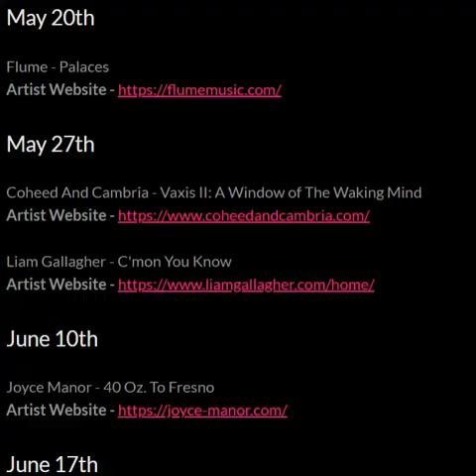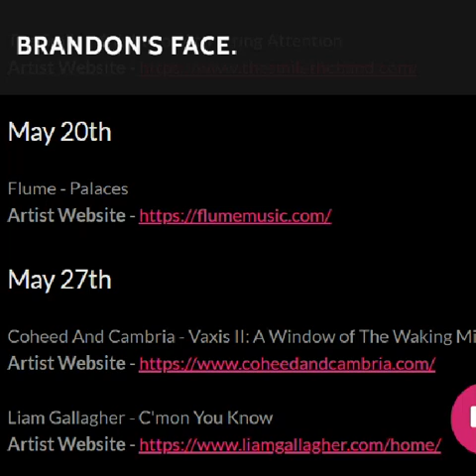Brandon's Face. #13 (Kendrick Lamar, The Smile, State Champs, Florence +The Machine, The Black Keys)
The podcast about a playlist. listen with us.